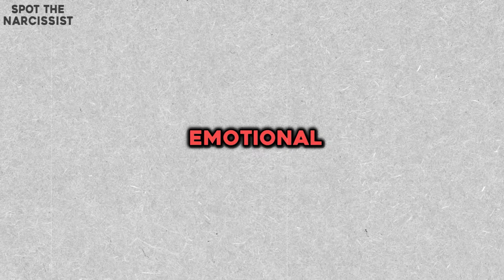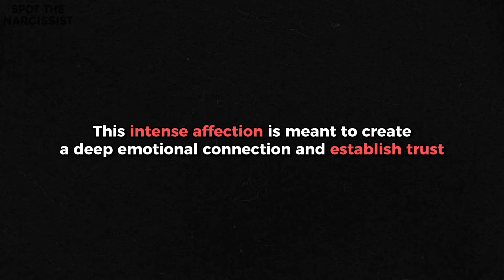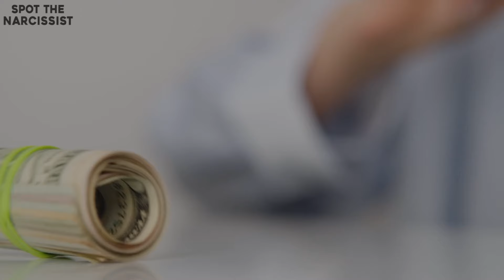10 Forms of Narcissistic Abuse - EXPOSED!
Unmasking Narcissistic Abuse: 10 Revealing Forms Exposed!

🔥 Brace yourself for a deep dive into the shadows of toxic relationships! 🔥 In this explosive video, we unveil the 10 insidious forms of narcissistic abuse that often go unnoticed. It's time to shed light on the manipulative tactics used by narcissists and empower ourselves with knowledge.

💡 What's Covered:
1️⃣ ?: Exposing the subtle art of gaslighting and how it distorts reality.
2️⃣ ?: Unmasking the tactics used to control emotions and manipulate feelings.
3️⃣ ?: Understanding how narcissists create tension and confusion in relationships.
4️⃣ ?: Revealing the power dynamics behind this emotionally abusive tactic.
5️⃣ ?: Exposing how narcissists deflect blame onto their victims.
6️⃣ ?: Understanding how narcissists diminish your self-worth.
7️⃣ ?: Uncovering the cycle of idealization, devaluation, and the lure back into the toxic relationship.
8️⃣ ?: Exposing how narcissists isolate their victims from support systems.
9️⃣ ?: Revealing the ways narcissists control through financial means.
🔟 ?: Understanding how narcissists damage your reputation to maintain control.

Hit play to arm yourself with the knowledge needed to recognize and escape the clutches of narcissistic abuse.

Together, we can break the silence surrounding narcissistic abuse.

Thank you for being part of our mission to expose and eliminate narcissistic abuse! 💪